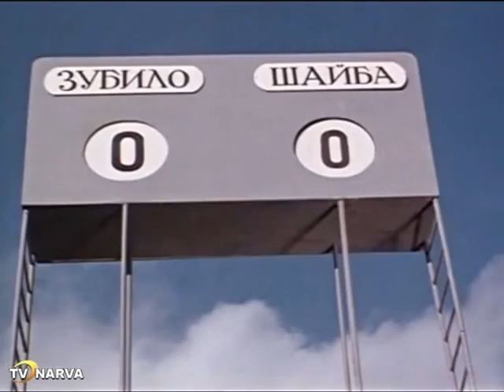Диалог с властью - первая часть